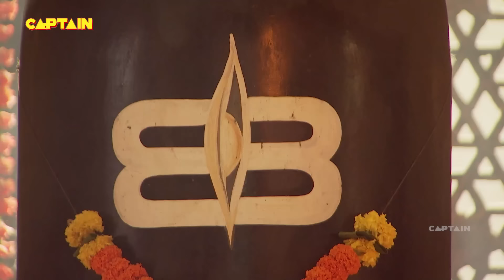फूल कंवर ने अजबदे को मेवाड़ के महल से बाहर निकाला | वीर पुत्र महाराणा प्रताप | EP. 222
फूल कंवर ने अजबदे को मेवाड़ के महल से बाहर निकाला | भारत का वीर पुत्र महाराणा प्रताप | EP. 222

Ep 222: Pratap invites Rana Bhil Guru Punja Rana and Acharyaji.
Hajikhan, Jalal and Behram Khan arrive in Ratan Singh's palace with a Business proposal. Pratap's friends are shocked as they get to know that Pratap is marrying Phoolkanwar. Pratap invites Rana Bhil Guru Punja Rana and Acharyaji.

 Faisal Khan
Aashka Goradia
Roshni Walia
Sharad Malhotra
Rajshree Thakur
Pradeep Kabra
Rachana Parulkar
Sharhaan Singh